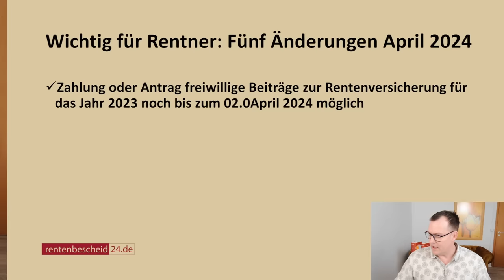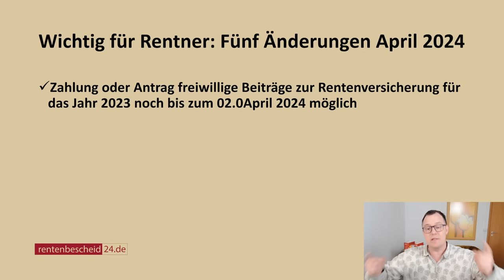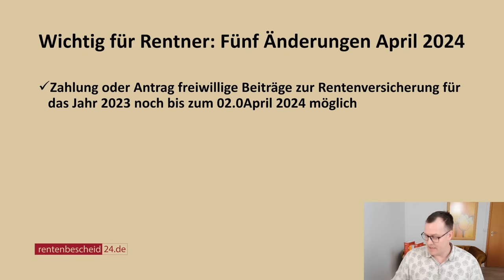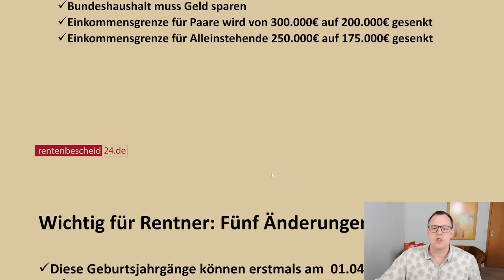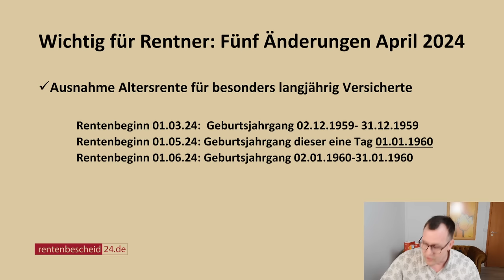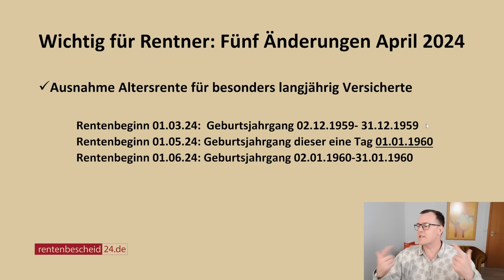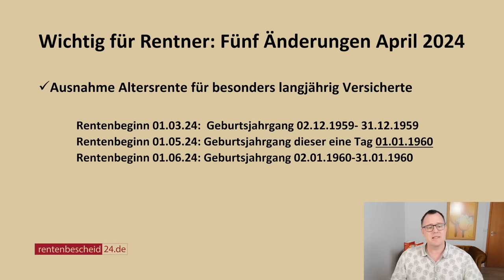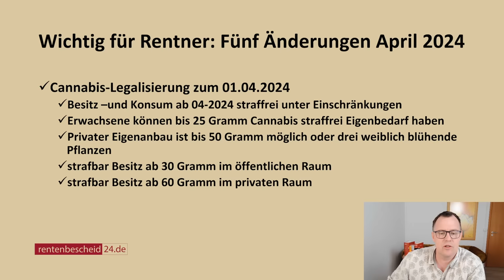Für Rentner wichtig: Fünf Änderungen im Monat April 2024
Es geht wieder um wichtige Änderungen , die Rentner aber auch andere Personengruppen treffen kann. So auch im April 2024.  Bei Videodreh war ( 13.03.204) noch nicht bekannt, wie die neuen Rentenwerte zum 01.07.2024 aussehen werden. Insoweit konnte unser Rentenberater Peter Knöppel da noch nichts bekanntgeben.

Es geht um folgende Änderungen:
- Frist Antrag freiwillige Beitragszahlungen für 2023 läuft am 02.04.24 aus
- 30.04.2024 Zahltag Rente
- Änderungen beim Elterngeld ab dem 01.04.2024
- erstmaliger Beginn einer Altersrente am 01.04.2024 ( Altersrente für langjährig Versicherte Geburtsjahrgänge 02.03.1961 bis zum 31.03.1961- in der Folie leider mit 01.03.61 angegeben, aber im Video auch schon korrigiert,
- und Cannabislegalisierung zum 01.04.24.

Das soll es gewesen sein, mit den entsprechenden Änderungen zum 01.04.24. Viel Spaß beim Zuhören oder Zuschauen im Video.